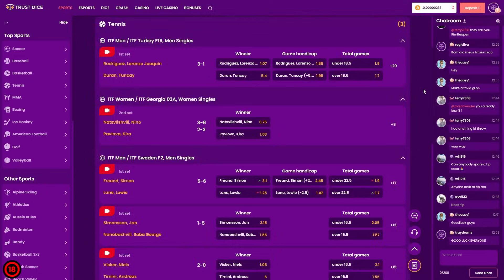GDE SE NALAZE CLANOVI ZEMUNSKOG KLANA DANAS??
𝗦𝗢𝗖𝗜𝗝𝗔𝗟𝗡𝗘 𝗠𝗥𝗘𝗭𝗘